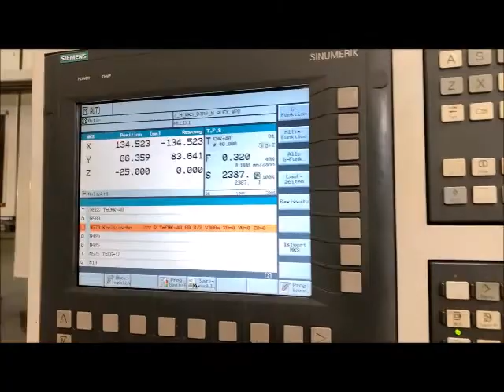BUFFALO MICROTURN CHALLENGER VM 1300 Vertical Machining Cent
You are looking for a used machine? Then you might be interested in this used machinery offer: BUFFALO MICROTURN CHALLENGER VM 1300 Vertical Machining Centre. Find more machine tools and other used metalworking, woodworking and plastics processing machinery Surplex is your reliable partner for the sale and purchase of used machines in Germany.